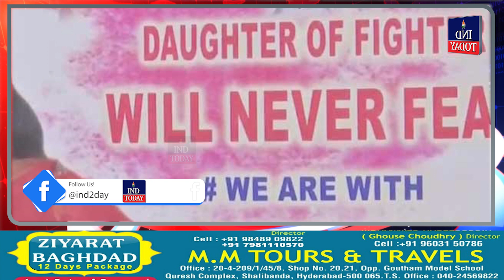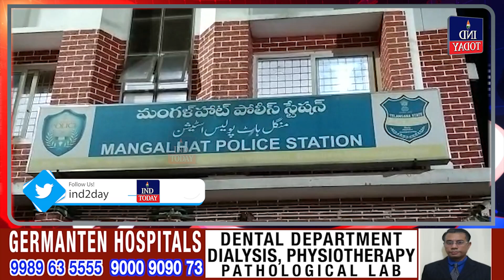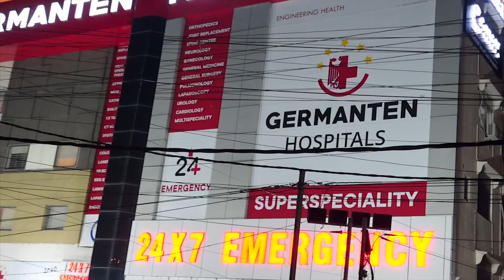newsbulletin | December 10, 2022 | IND Today